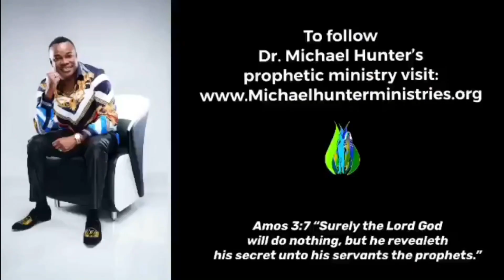Prophetic Update: Trump Downfall